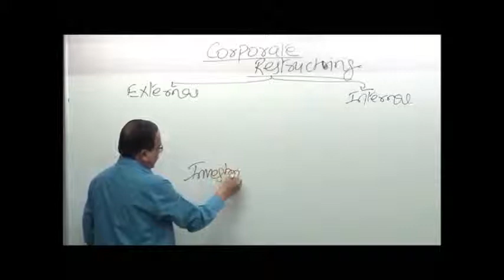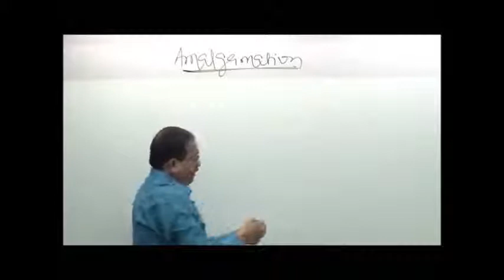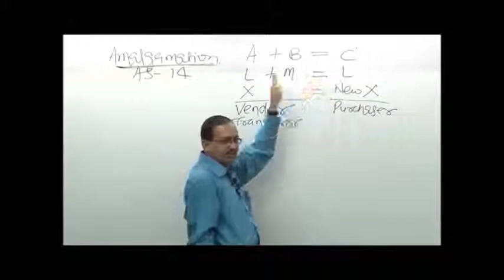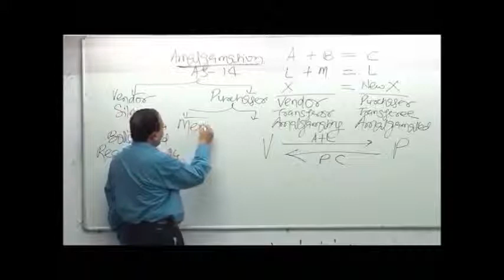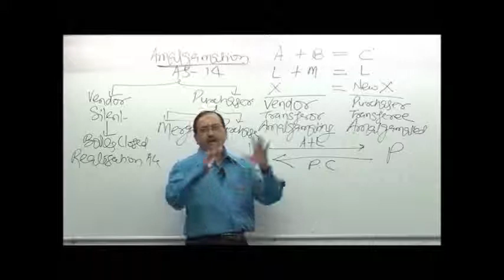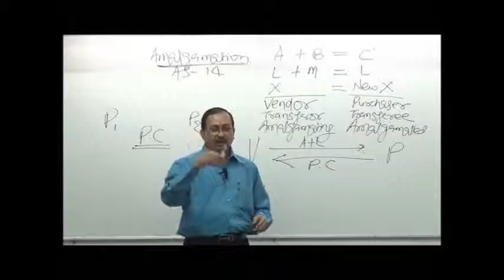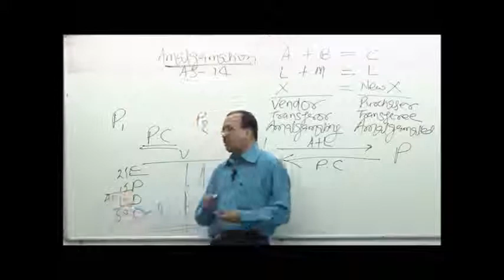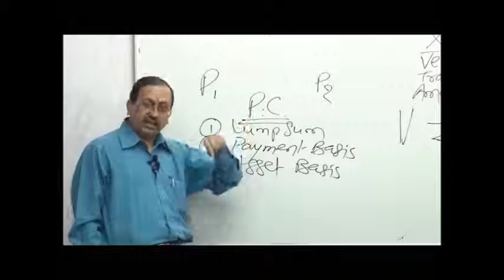FR (Financial Reporting) CA Final: Corporate Restructuring & Amalgamation by CA D.G Sharma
Learn full course of CA-final Financial Reporting  anywhere anytime. Get pre-recorded videos, e-books, query handling sessions and full counseling support on CCI Online Coaching!
Speak to our counselors at 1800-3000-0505 for any query.